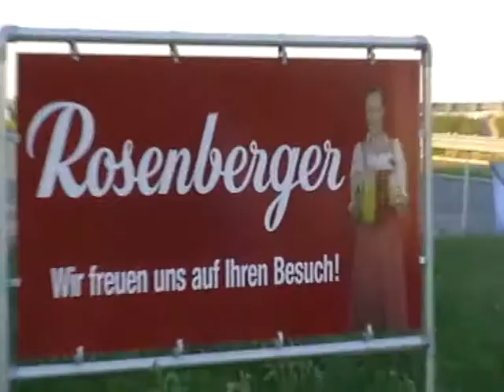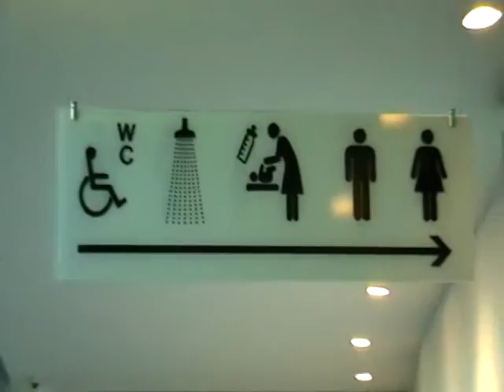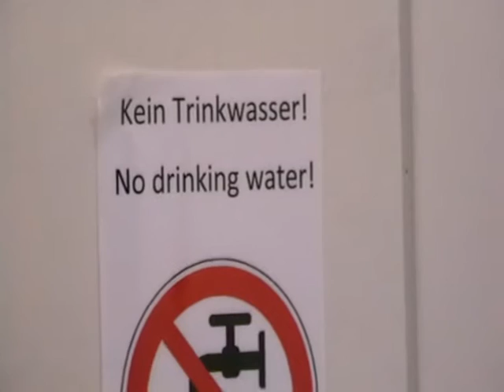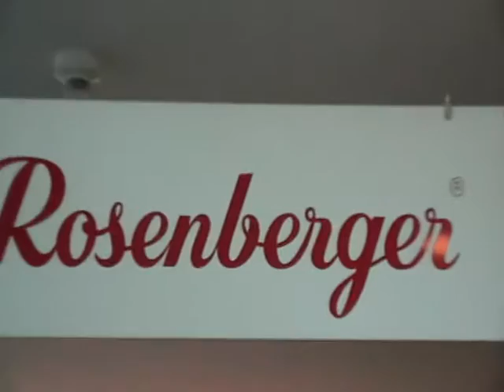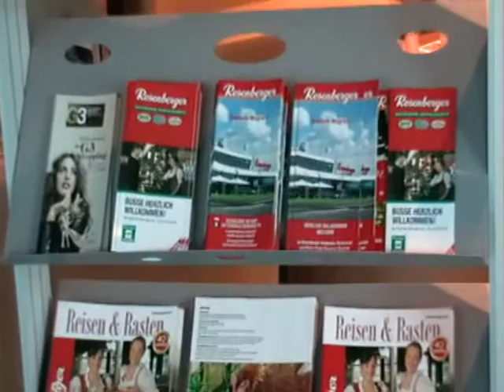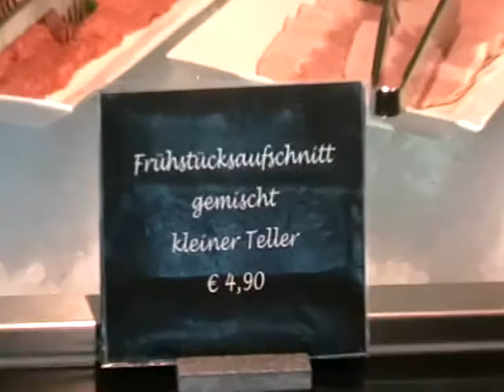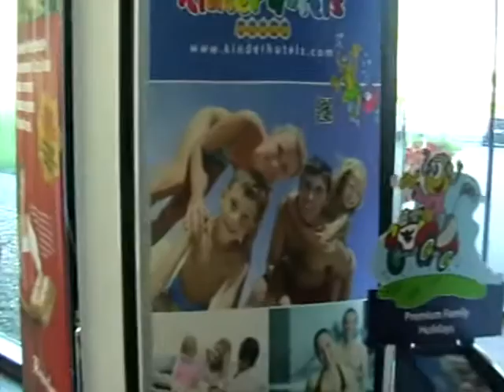2013-06-13 (67-69) Остановка в Вене (Австрия) после ночевки Игнатий Лапкин и наша собака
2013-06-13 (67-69) Остановка в Вене (Австрия) после ночевки Игнатий Лапкин и наша собака